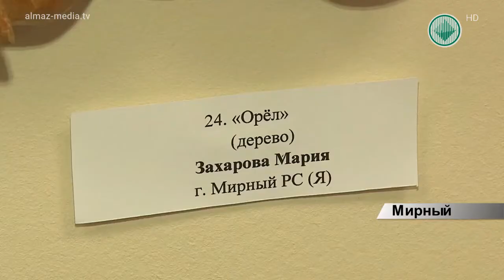В детской школе искусств прошла выставка работ студии резьбы по дереву «Хранители традиций»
5 месяцев работы и творения удивляют своей красотой и сложностью. В картинной галерее Детской школы искусств Мирного прошла выставка работ известного резчика по дереву, Вячеслава Бекусова. 49 композиций представила студия резьбы по дереву. Причем из-под инструмента мастера вышли только 9 работ. Все остальные – его учениц.
Вырезанные из дерева вазы, шкатулки, цветы или орел, борющийся со змеей. Глядя на эти работы сложно представить, что это - творения женских рук! 12 учениц резчика по дереву, Вячеслава Бекусова. Каждая постаралась своим талантом удивить зрителя. И похоже им это удалось. Ольга Гречаник: «Я очень удивилась, что это женщины и то, что вот это всё… вяжут, шьют – это понятно, когда женщины мастерят какие-то поделки. Ну, женщинам, наверное, подвластно всё и они умеют делать такие чудесные вещи».
В экспозиции не только работы из дерева. Любителям живописи тоже было на что посмотреть. Большая часть мастериц еще и художницы. Поэтому решили провести объединенную выставку их творений.
Студия резьбы по дереву работает всего 5 месяцев на базе городского краеведческого музея. Сам Вячеслав Бекусов этим занятием увлекается уже 40 лет. Для него резьба не просто хобби. Он с удовольствием делится своими навыками и гордится творениями учеников.
Вячеслав Бекусов: «Я приглашаю мирнинцев на выставку, вы посмотрите, чего достигли женщины за пять месяцев работы».
Добавим, что полюбоваться искусными работами может каждый. Выставка продлится до 18 апреля.